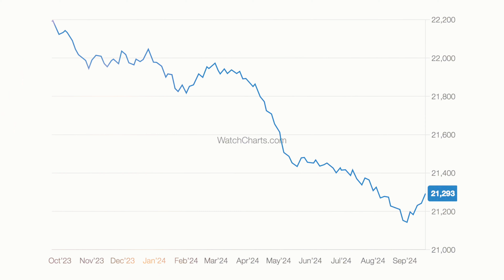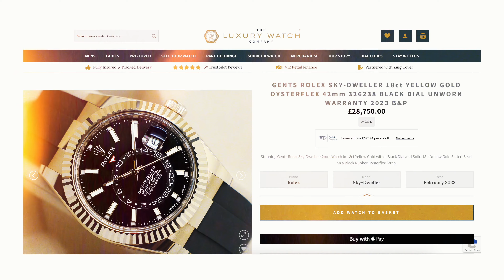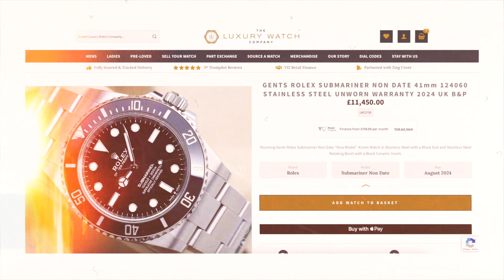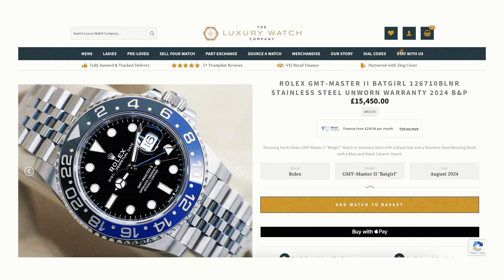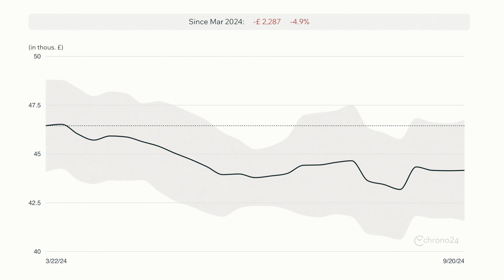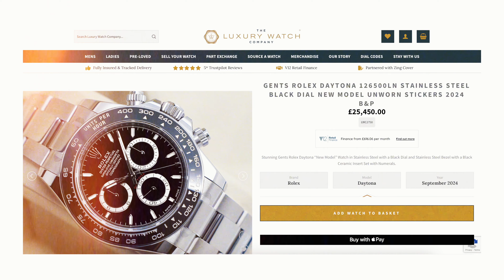MASSIVE Rolex Market Shift! – Watch Dealers Honest Market Update - September 2024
to see what we have in stock.

- for updates and exclusive deals.

At the time of recording, the exchange rate was 1 GBP = 1.33 USD. Please note that exchange rates fluctuate, so the conversion may differ when you view this video. Always check current exchange rates for the most accurate conversions.

Welcome to The Honest Watch Dealer Channel - here to educate and entertain watch lovers from every corner of the globe.

As the Founder and CEO of The Luxury Watch Company (the Norths leading independent watch company) The Honest Watch Dealer gives the real-time perspective of an active dealer.

We’re constantly interpreting and analysing the daily trends of the luxury watch market, before consolidating, then broadcasting to our loyal viewers.

“Knowledge is power” in this world and we believe that you have every right to gain inside insight and an unmatched understanding of the market you’re entering into.

Whether you’re a collector, investor, or daily wearer, we hope you enjoy our channel. Please tune in every Sunday at 7pm for our latest release.

Charlie (THWD)